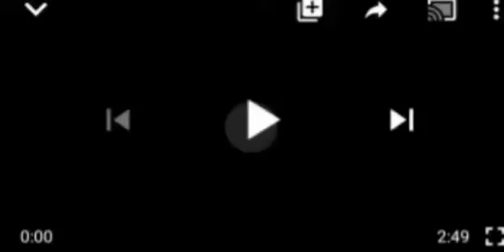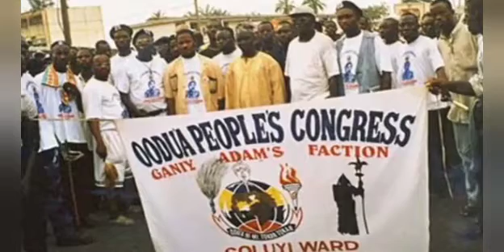ẞlÃCK SUNDAY AS GUNMEN K1LL SIX MEMBERS OF SAME FAMILY, HMM!! SEE HOW IT HAPPENED REALLY SHØÇKING.